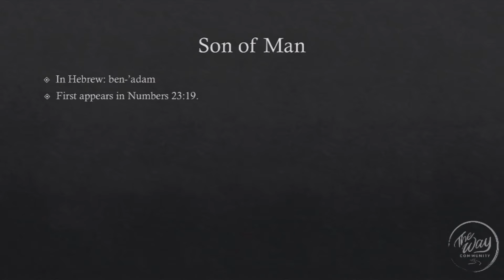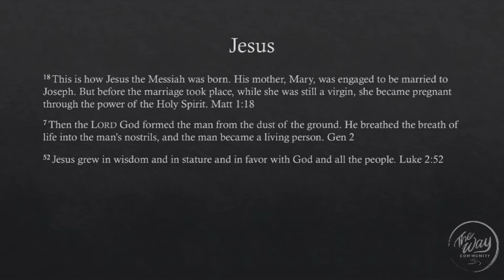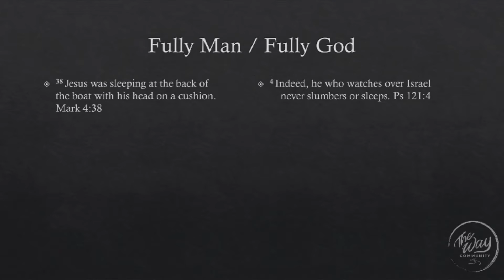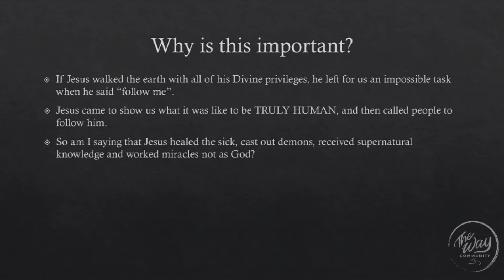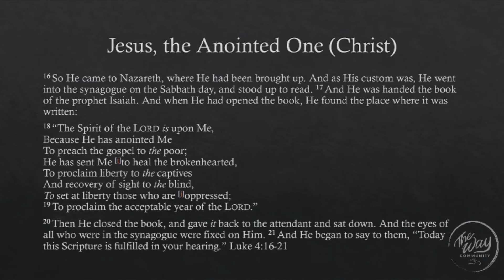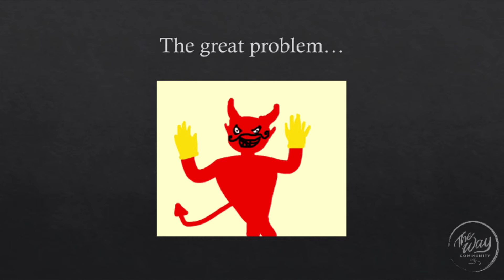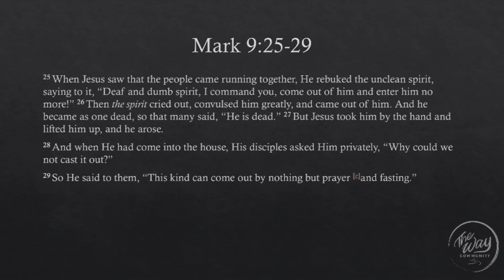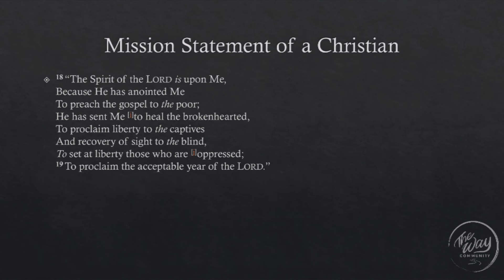Jesus the Son of Man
This teaching unpacks what the Scripture has to say on the humanity of Jesus. Isaac and Luke address a common misconception in that Jesus was able to do such miraculous feats because of his divinity. Watch and find out what the Bible truly teaches on this subject.